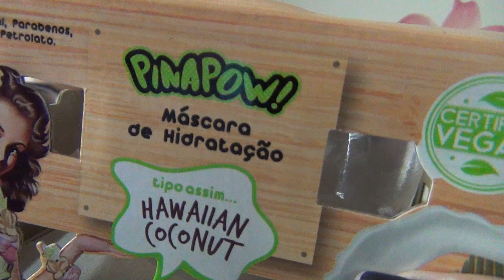Máscara de Hidratação Hawaiian Coconut PinaPow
Hello Açucaradas,

Está no Ar! A resenha completa dessa super Máscara de Hidratação Hawaiian Coconut da PinaPow, venha conhecer tudo sobre essa máscara liberada e vegana. E saber se vale se jogar nela e se ela é tudo isso mesmo que promete!

Me siga também no Instagram: @julianaFerreirafs

Beijos Açucarados!